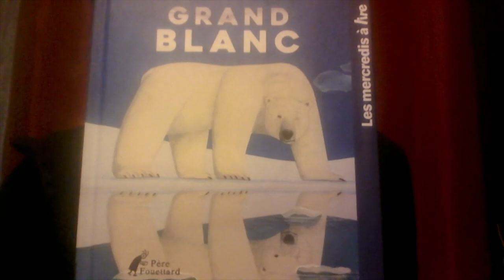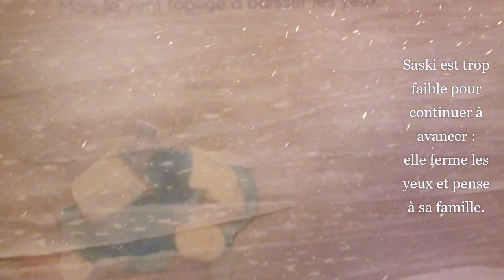Raconte-moi l'histoire de Grand blanc, l'ours blanc de la banquise 🐻 🏔 avec Cécilie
Editions Père fouettard, Adèle Tariel et Jérôme Peyratune sélection "les Mercredis à lire".
Dans le froid polaire, les cœurs restent pourtant chauds.
Lu par Cécilie, une histoire à écouter et à lire (sous-titrée).